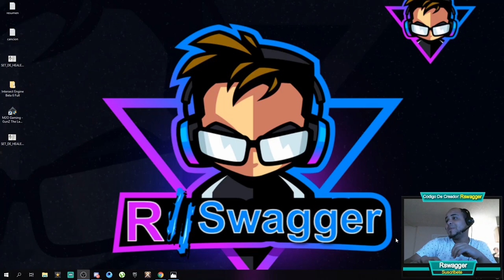Build HEALER BASTON NATURAL PARA HACER FAMA🏹Albion Online -Gameplay En Español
El Vídeo De Hoy Se Trata DeLAS FACCIONES Y SUS BENEFICIOS   😀👍😍